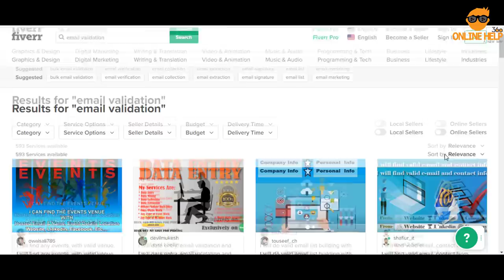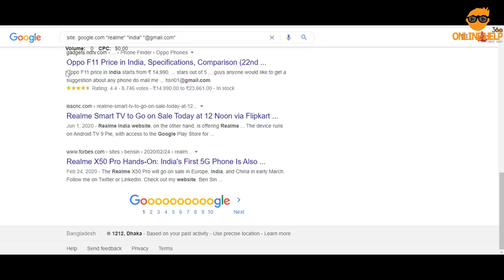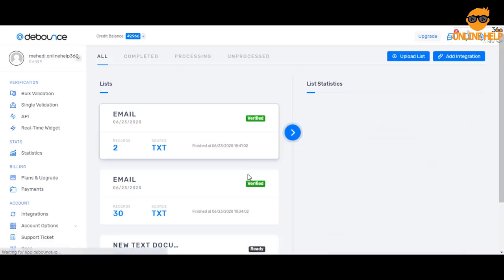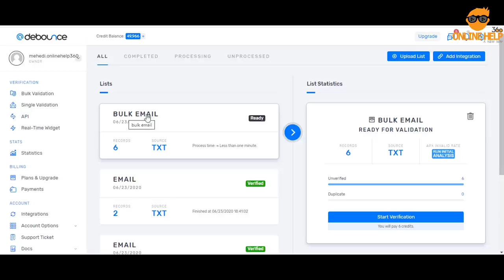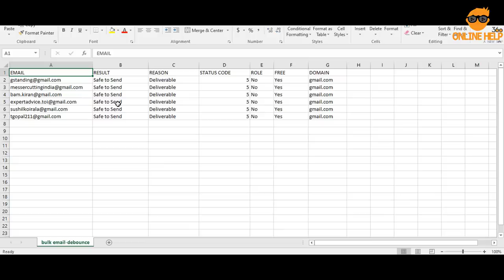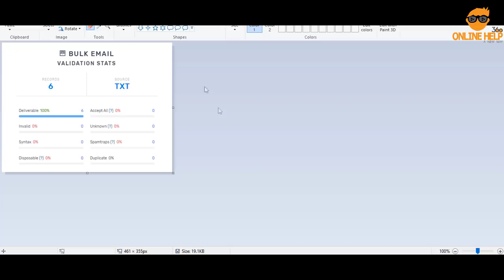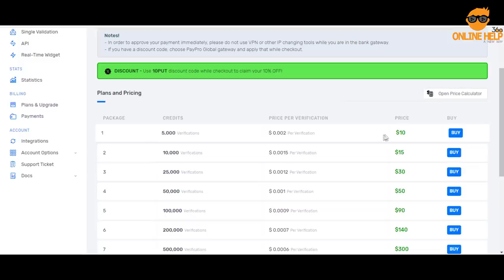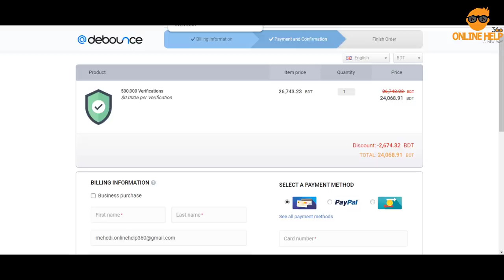Email Validation করে দৈনিক ১০ ডলার আয় | Earn Money without skill | DeBounce Email Validation Review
যে কেউ কোন ধরণের স্কিল ছাড়াই এই কাজটা শিখে নিয়ে Email validation এর কাজটা ঘরে বসে করতে পারবেন । এই ভিডিওতে পুরো একটা প্রজেক্ট সংক্ষেপে দেখানো হয়েছে যেন আপনি বড় কাজ হুবহু একইভাবে করতে পারেন । আপনাকে কিছুই করতে হবে না, আপনার হয়ে কাজ করবে একটা ওয়েবসাইট । এই ওয়েবসাইটের কোন অফার নিতে চাইলে নিচের লিঙ্ক দেখুন এবং ১০% ছাড়ে কিনুন । নিচের কুপন কোড ব্যবহার করুন । ধন্যবাদ ।

এই কুপনে উপরের ডিবাউন্স সাইটের যেকোনো প্ল্যান ক্রয় করতে পারবেন এবং সকল প্ল্যানে পাচ্ছেন ১০% ছাড় !!!